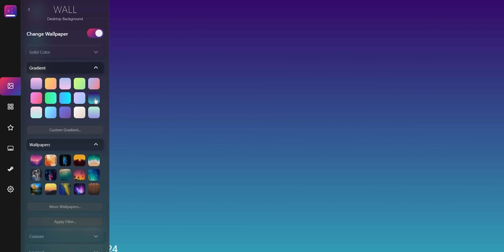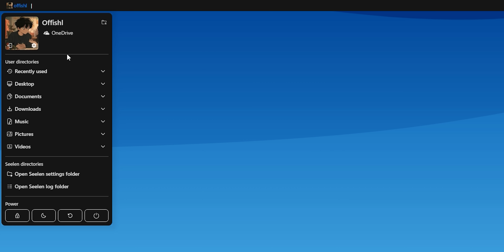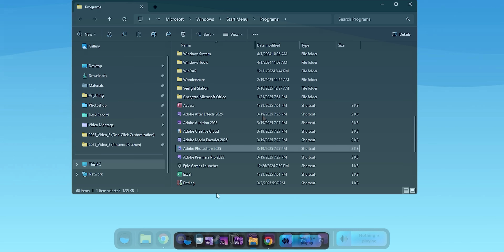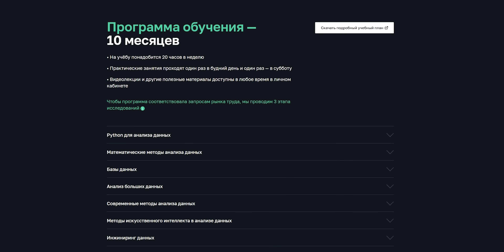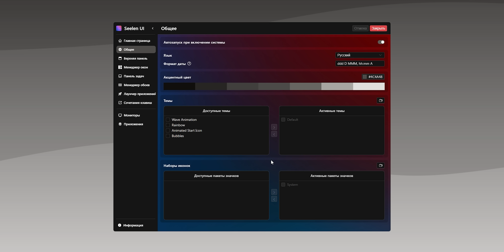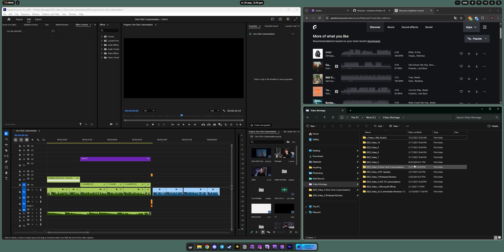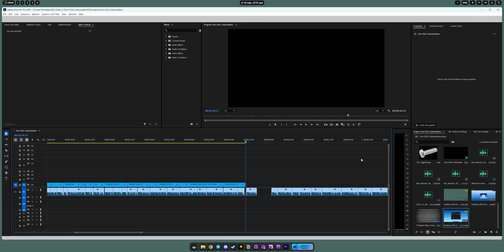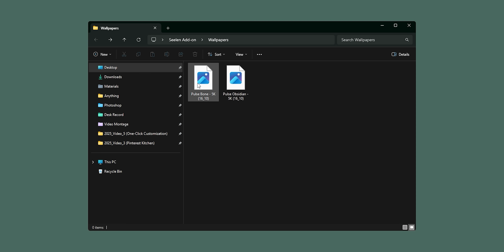Возможно ли Оформить Windows в ОДИН КЛИК!?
𝐛𝐫𝐢𝐞𝐟𝐥𝐲
  В этом выпуске рассмотрим Seelen UI — программу для кастомизации Windows, которая предлагает простой способ изменить внешний вид системы. Особое внимание уделим менеджеру окон, который автоматически организует рабочее пространство, удобным горячим клавишам и настройке панелей. Также покажу, как улучшить внешний вид меню "Пуск" с помощью дополнительных инструментов.

Реклама. ООО "Нетология". ИНН 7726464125. Erid: 2VSb5xuHCBJ